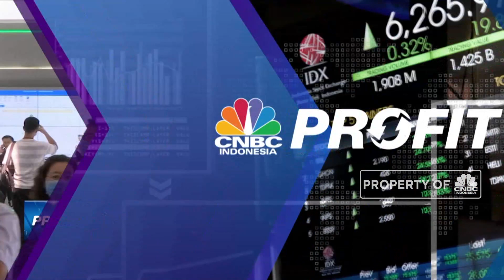Perdana! China Pamerkan Dua Vaksin Covid-19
Berita Lainnya:
Bos Eijkman: Uji Klinis Fase I Vaksin Merah-Putih Mei 2021

Untuk pertama kalinya, China memamerkan Vaksin Covid-19 buatan Sinovac Biotech dan Sinopharm dalam Pameran Perdagangan yang digelar di Beijing, China. Perwakilan Sinovac mengatakan pabrik milik mereka siap memproduksi 300 Juta vaksin covid-19 dalam setahun. Simak informasinya dalam Program Profit, Selasa 08/09/2020 berikut ini